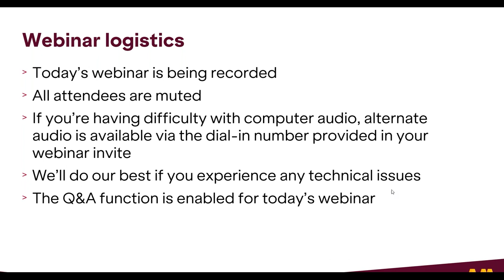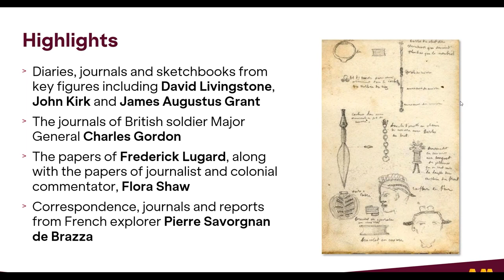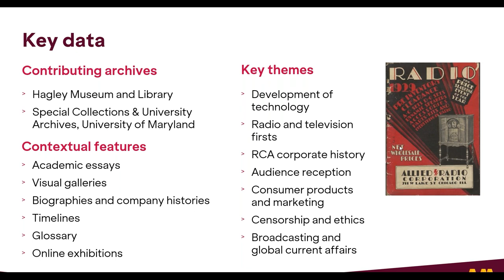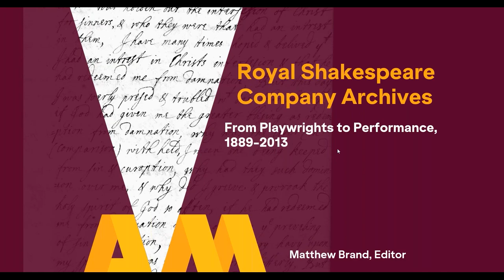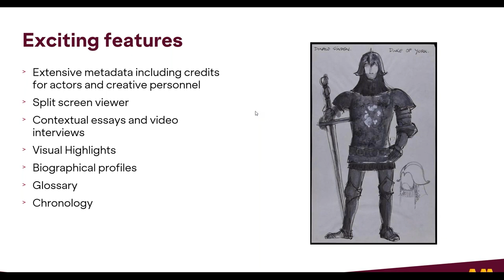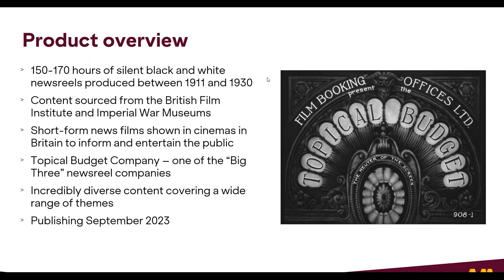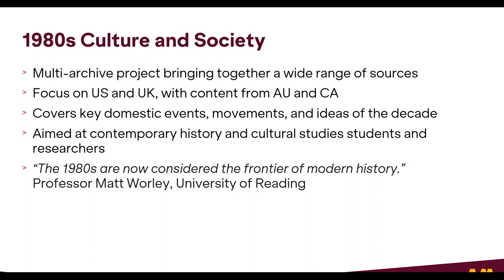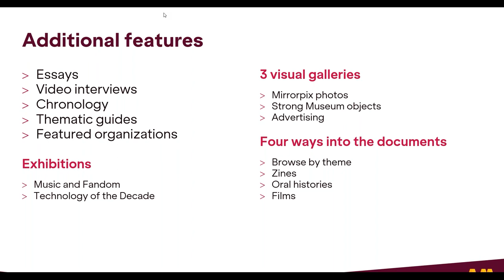AM collections: Discover what's publishing in 2023 (Part one)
Join members of AM's Editorial team in the first part of our two-part webinar, as they explore the exciting new range of collections publishing in 2023.

- Africa and the New Imperialism: European Borders on the African Continent, 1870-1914
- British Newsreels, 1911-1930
- Broadcasting America: The Rise of Mass Media Communications
1980's Culture and Society
- Royal Shakespeare Company Archives